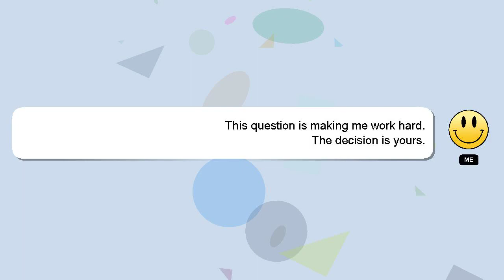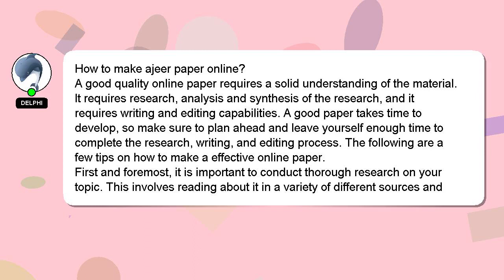How to make ajeer paper online?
A brief introduction of myself, Hello, I am Delphi. I am willing to help you find the solutions to your questions. - How to make ajeer paper online?

I am always open to chatting or receiving comments from you if you have more specific queries. Your answer will be recognized and appreciated with a 'heart' from me.

*2 What we are experimenting :*